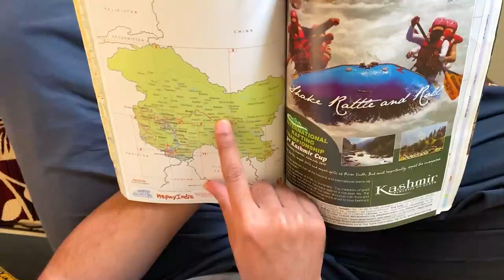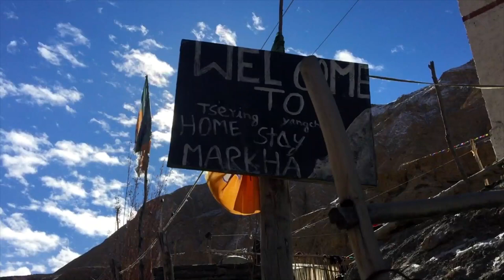Winter Markha Valley Trek 2022 l Sai Kiran Mugula l Adventurous Winter Trek in India 🇮🇳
We signed up for Chadar trek 2022 with Golden Eagle Expedition in Leh, but the local administration has banned all winter activities in 2022 due to rising Omicron issues.

Doing Winter Markha Valley Trek 2022 at -8 Celsius(during day times) starting from Leh, Ladakh(UT) and venturing into Hemis National Park villages of Skui, Sara, Markha, Hankar, and turning back again, is a once in a lifetime experience. Accommodation at the village homestays was a refreshing experience. The way to these villages has a lot of stream crossings, frozen river walks, mud, gravel, & rocks, steep inclinations, high mountain edges, etc.

I thank Golden Eagle Expedition for this adventure service! @GoldenEagleExpedition

Stay Safe, Stay Happy, and Stay Peace! ✌🏻